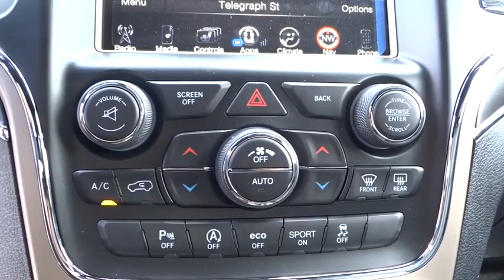2017 JEEP GRAND CHEROKEE Reno, Carson City, Northern Nevada, Sacramento, Elko, NV HC642989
2017 JEEP GRAND CHEROKEE
2017 JEEP GRAND CHEROKEE LIMITED 75TH ANNIVERSARY EDITION - Stock#: HC642989 - VIN#: 1C4RJFBG4HC642989

Heated Leather Seats, Navigation, Sunroof, 4x4, Heated Rear Seat, Power Liftgate, Alloy Wheels, ENGINE: 3.6L V6 24V VVT UPG I W/ESS. EPA 25 MPG Hwy/18 MPG City! Limited trim, Granite Crystal Met. Clear Coat exterior. CLICK ME!br /br /KEY FEATURES INCLUDEbr /Leather Seats, 4x4, Power Liftgate, Heated Driver Seat, Heated Rear Seat, Back-Up Camera, iPod/MP3 Input, Aluminum Wheels, Dual Zone A/C, Heated Seats, Heated Leather Seats. Rear Spoiler, MP3 Player, Privacy Glass, Keyless Entry, Steering Wheel Controls. br /br /OPTION PACKAGESbr /RADIO: UCONNECT 8.4 NAV SiriusXM Travel Link, 5-Year SiriusXM Travel Link Service, 5-Year SiriusXM Traffic Service, HD Radio, SiriusXM Satellite Radio, 1-Year SiriusXM Radio Service, Instrument Cluster w/Off-Road Disp, Pages, GPS Navigation, Rear View Auto Dim Mirror, Uconnect Access, For Details Visit DriveUconnect.com, 8.4 Touchscreen Display, Roadside Assistance & 9-1-1 Call, Integrated Voice Command w/Bluetooth, SiriusXM Traffic, POWER SUNROOF, TRAILER TOW GROUP IV Rear Load Leveling Suspension, 7 and 4 Pin Wiring Harness, Delete Rear Tow Hook, Class IV Receiver Hitch, Heavy Duty Engine Cooling, Full Size Spare Tire, Steel Spare Wheel, 9 AMPLIFIED SPEAKERS W/SUBWOOFER, QUICK ORDER PACKAGE 23H Engine: 3.6L V6 24V VVT UPG I w/ESS, Transmission: 8-Speed Automatic (845RE), ENGINE: 3.6L V6 24V VVT UPG I W/ESS (STD), TRANSMISSION: 8-SPEED AUTOMATIC (845RE) (STD). br /br /WHO WE AREbr /At Lithia Chrysler Jeep of Reno our first and foremost goal is to make your car-buying and ownership experience better than any other you've had near Carson City, Auburn CA, Sparks and beyond. And prepare to have your expectations exceeded. br /br /Price does not include $449 Dealer Doc fee, taxes, and license fees. Price contains all applicable dealer incentives and non-limited factory rebates. You may qualify for additional rebates; see dealer for details.br /